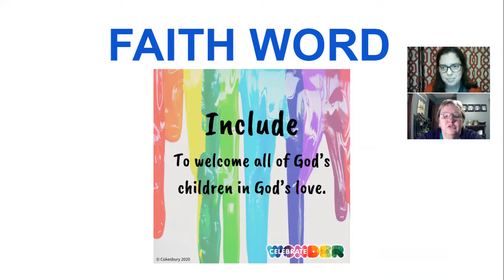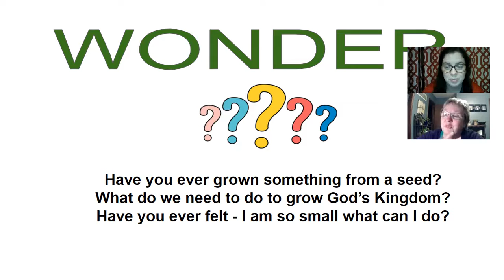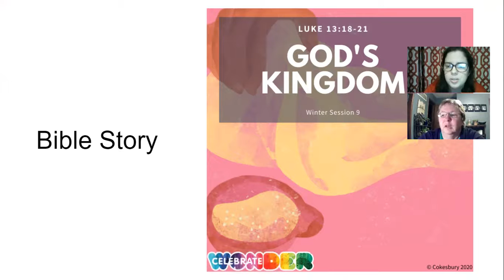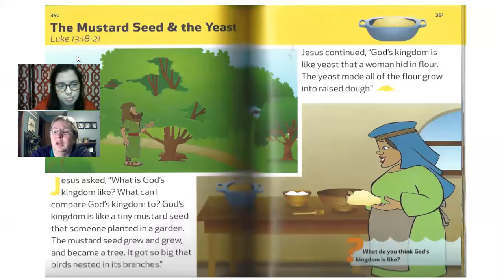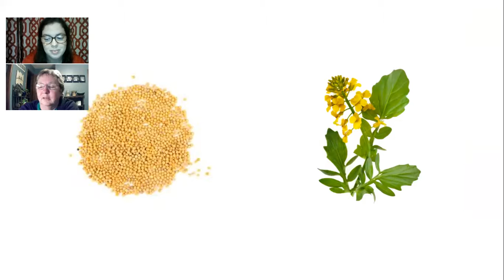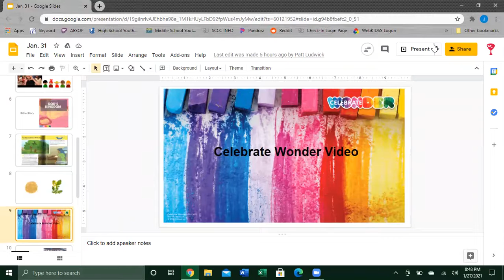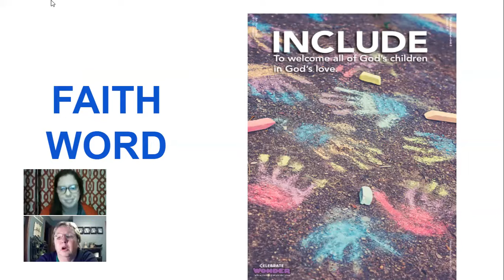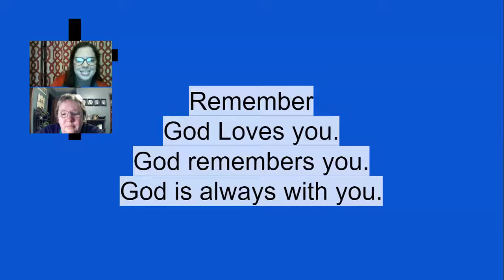1.31.21 Children's Chat at Shawnee Community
Join Patt and Katie for Children's Chat this week!